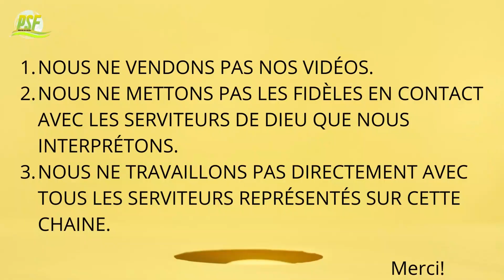L'AUTORITÉ D'UNE PERSONNE SOUMISE AU SAINT ESPRIT - PASTOR CHRIS OYAKHILOME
Pour écouter d'autres prédications enrichissantes de Pasteur Chris Oyakhilome en FRANCAIS, bien vouloir visiter la playliste suivante.